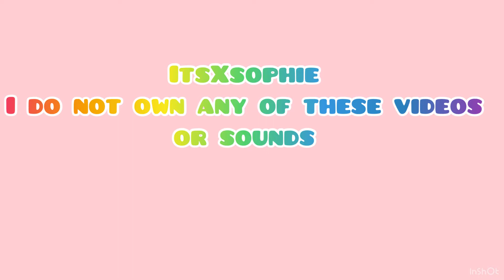Tik toks that spread around school faster then us an bolt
Hope you enjoy this more coming soon :)